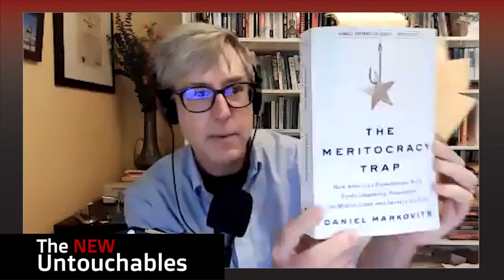S2 E12 Populism Saved Us Before. Where is it Now? (Thomas Frank!)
Season 2 Episode 12 of The New Untouchables: The Pecora Files

Musical content License Number: CQXEULN7SXMY4GHT

This series is an up-close-and-personal account of the heroes introduced by Eric Vaughan and Patrick Lovell’s “The Con” which took a simple but revolutionary approach to explain the epidemics of elite fraud driving the great financial crisis of 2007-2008 and continuing today.

Thomas Frank is one of the most prolific authors and experts in the American experiment/experience existing today.  His prescient work consists of “What’s the Matter with Kansas” to “Listen Liberal” to “The People, No.”  The sum of Frank’s profound revelations is to fill in the blanks how a massive dystopia undergirded by the enormity of an economy and government predicated on a Meritocracy enveloped in its own deception happened and how.  The picture is made plain by a midwestern ethic that understood the pragmatism of the farmers and laborers of the period who were enveloped in Populism and became the FDR Generation saving America and the world from itself by beating back the monopolization and criminality that preceded it.

The quiet courage of pragmatism prompted the Greatest Generation to make the crooked places straight and for once in history, gave birth to a movement that championed a country Of, By, and For the People, at least the white people.  If it weren’t for the populism of that era manifested behind the labor movement and women’s suffrage alongside Muckrakers, the moment of Teddy Roosevelt’s Trust Busting would have never come to be.  Same can be said of FDR’s post-Depression reset.  Same with the Civil Rights era and now same for this moment.

Join Steve, Eric, and Patrick as they join Thomas Frank to discuss how a populism movement can rise to the challenge now, considering all the wrongs we have and continue to reveal.

For more information and extras about The New Untouchables, visit our

We bring this truth to weaponize all and build a movement to purge the corruption before us, the message those in power don’t want anyone to see. Watch, share, ACT!

It proves the following:
1) Taxes don't fund government spending and
2) Deficit spending is good most of the time.